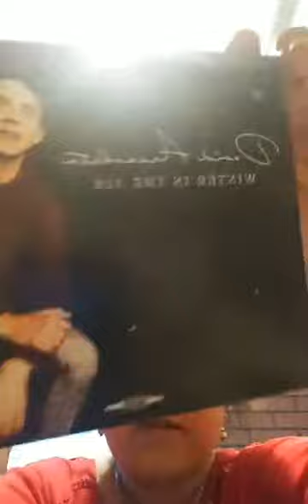Insta Live with Melissa & David Archuleta Listening Party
Thank you Melissa for joining my IG LIVE.